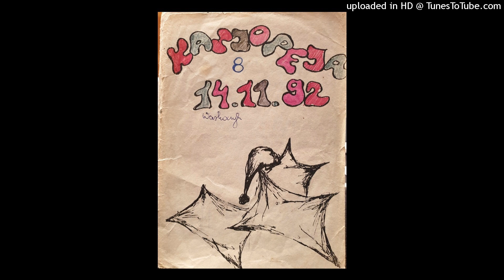"Kołysanka" Czarne B